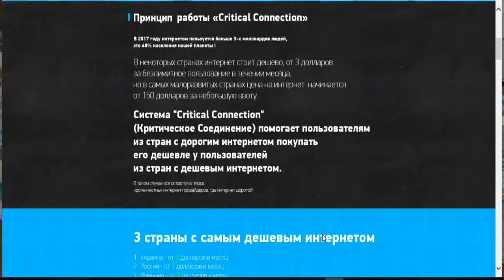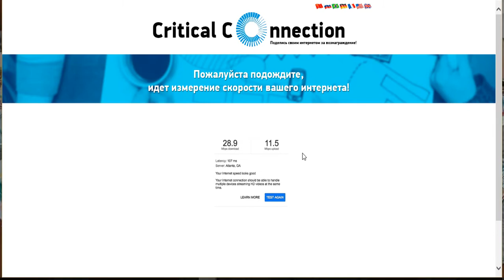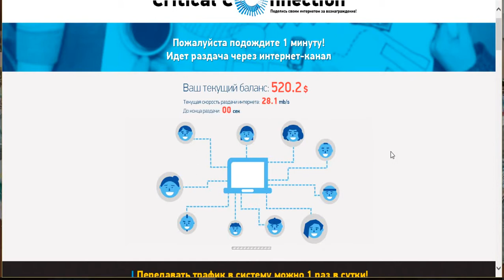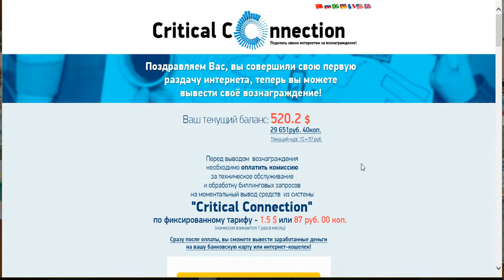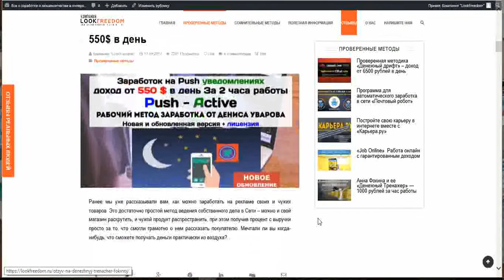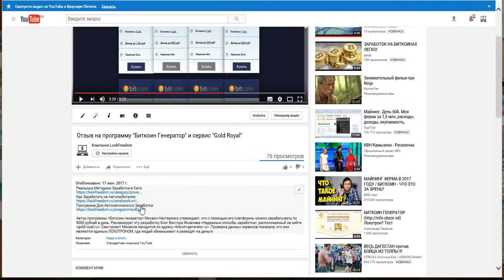Подробный отзыв о сервисе «Critical Connection» (Критикал Коннекшн)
На сайте «cconnection.ru» предлагают заработать приличные деньги, делясь своим интернет — трафиком с жителями тех стран, в которых интернет стоит дороже, чем у нас. На самом деле это выдумки мошенников, и такого способа заработка не существует. Проект «Critical Connection» (Критикал Коннекшн) - это ЛОХОТРОН. Здесь пользователи только потеряют свои деньги.